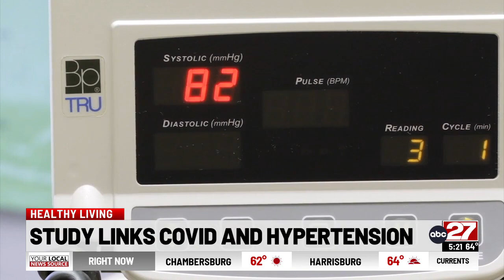Healthy Living: Study links COVID-19 and hypertension